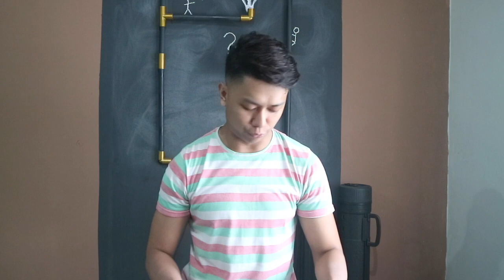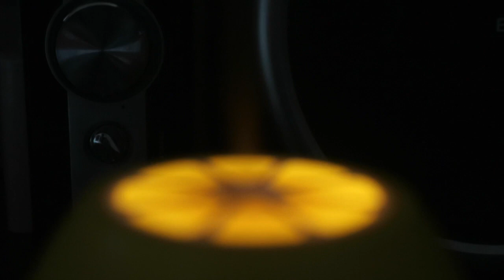Mini HumiDifier - Review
Udara dirumah kurang baik, suka batuk batuk dan alergi?

cara mengatasinya kalian harus dan sering bersihkan rumah kalian, ada cara mudah selain membersihkan kalian bisa menggunakan Humidifier + Essential Oil (terdapat berbagai macam wewangian yang kalian suka)

Humidifier tersedia di beberapa online shop, mau yang murah Cari di Aliexpress ya :) dijamin harga bersaing